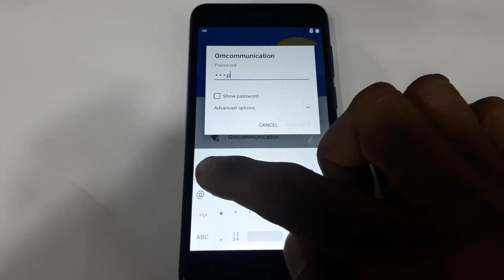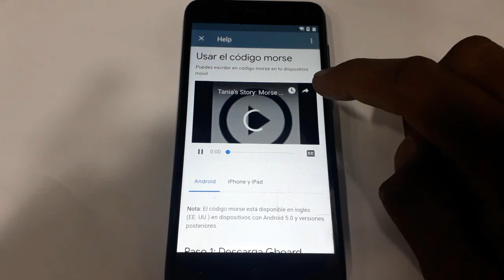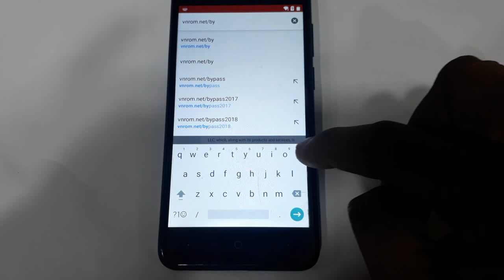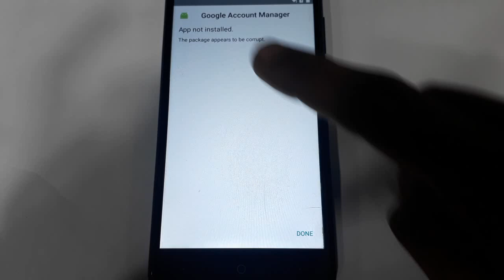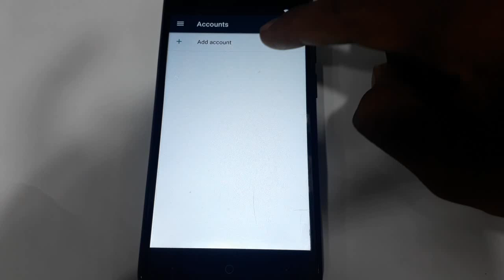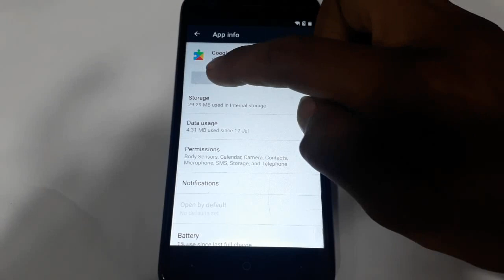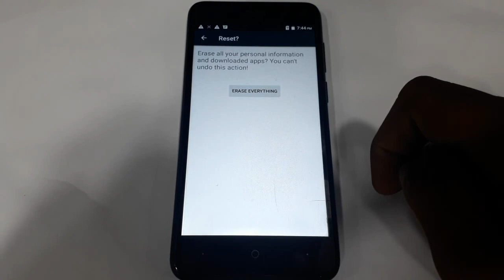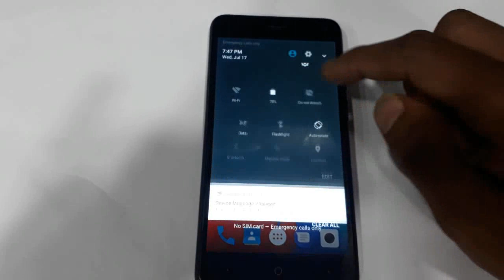Intex IM0118ND Elyt Dual Google Bypass Remove Nogut 7